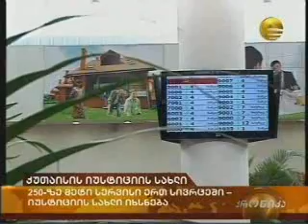ქუთაისის იუსტიციის სახლი-"ქრონიკა"14:00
ბათუმის, რუსთავისა და მესტიის შემდეგ იუსტიციის სახლი ქუთაისშიც გაიხსნება. თანამდროვე არქიტექტურული ტენდენციებით დაპროექტებული შენობის მოპირკეთება დღეს დასრულდა და ოფიციალური პრეზენტაცია 18:00 საათზეა დაგეგმილი. ქუთაისის ახალ უბანში იუსტიციის ახალი სახლი პარლამენტის შენობის გვერდით 5 000 კვ. მეტრ ფართობზე განთავსდება